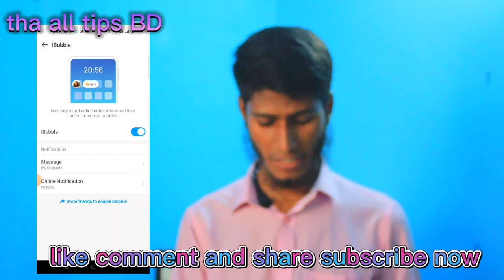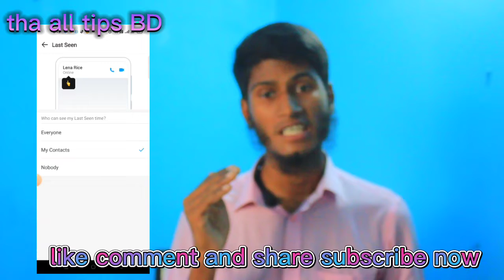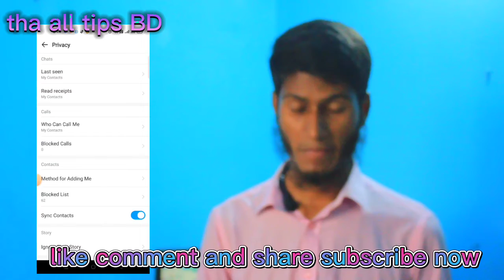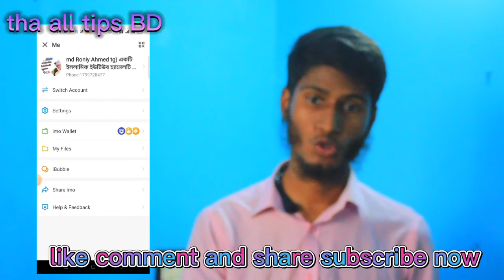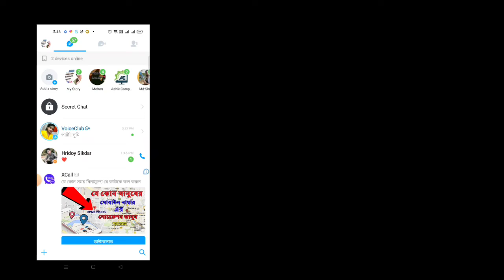আপনার ইমুর 6 টি সেটিং ঠিক করে নিন নয়তো বিপদে পড়বেন